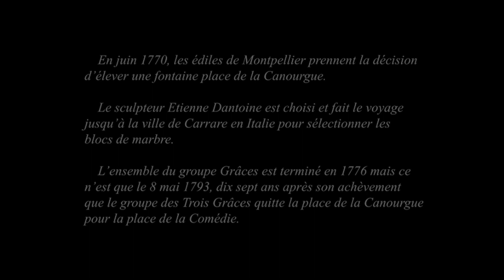La valse des Trois Grâces à Montpellier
Un hommage aux Trois Grâces qui ornent la fontaine sur la place de la Comédie à Montpellier.